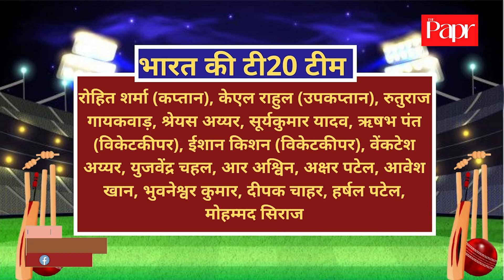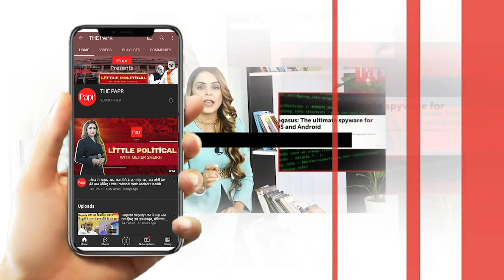IND vs NZ: RohitSharma New Captain, विराट कोहली न्यूजीलैंड सीरीज से हुए बाहर, जानिए वजह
टी-20 वर्ल्डकप के ठीक बाद न्यूजीलैंड के खिलाफ होने वाली सीरीज के लिए भारतीय टीम का ऐलान हो गया है... 17 नवंबर से शुरू होने वाली टी-20 सीरीज में रोहित शर्मा भारतीय टीम की कप्तानी करेंगे जबकि केएल राहुल को वाइस कैपटन घोषित कर दिया है... इतना  ही नहीं न्यूजीलैंड सीरीज के लिए विराट कोहली समेत तीन खिलाड़ियों को आराम दिया गया है…साथ ही साथ टी-20 टीम में हार्दिक पंड्या का चयन नहीं हुआ है, जबकि कई ऐसे खिलाड़ियों को मौका मिला है जो इस बार आईपीएल में कमाल करते हुए दिखे थे